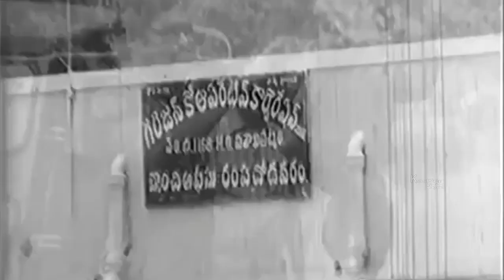Telugu Song | Noumi Mannaro | Ardharatri Swatantram | Narayana Murthy, P. L. Narayana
This Telugu song Noumi Mannaro from the movie Ardharatri Swatantram is a fun song starring Narayana Murthy and P. L. Narayana.

Ardharatri Swatantram is a 1986 Telugu movie, released under the banner Sneha Chitra and directed by Narayana Murthy. It features Narayana Murthy, P. L. Narayana and T. Krishna. The music is composed by Vandemataram Srinivas

Music Box is the structure of music and songs of various movies including melody followed by rhythm and harmony. Music Box is a lone channel focusing towards the user friendly scenario. It alters the connection between the watcher and the watched in a positive way. User can freely browse a category in any way he wishes with a simple and relevant choice rather than a complex one. Enjoy the most happening songs of the era which will be just a click away. Commence your mood in the positive track with the help of superb and extremely excellent amount of choices.
Happy Listening.